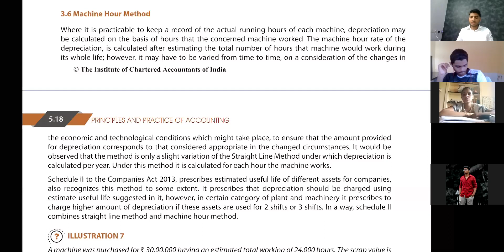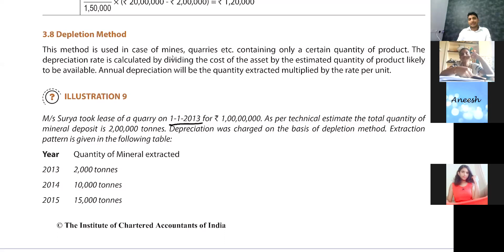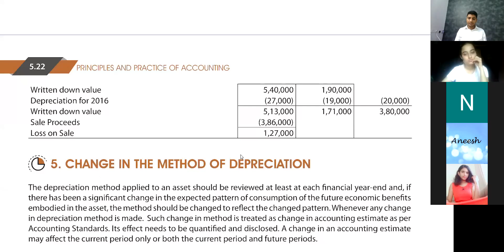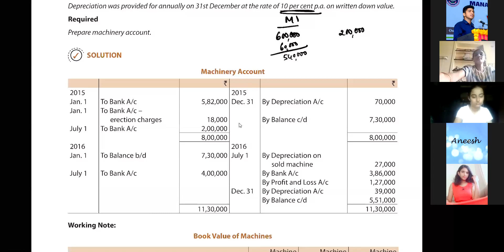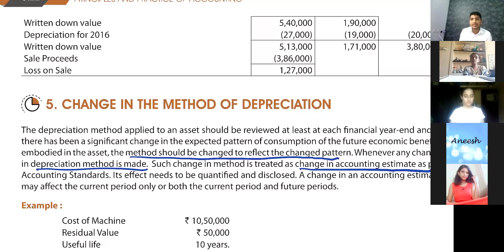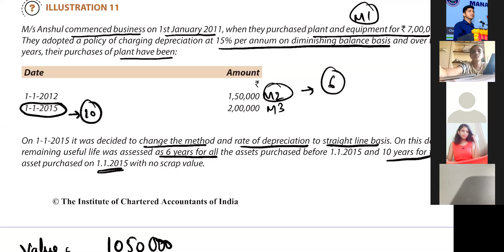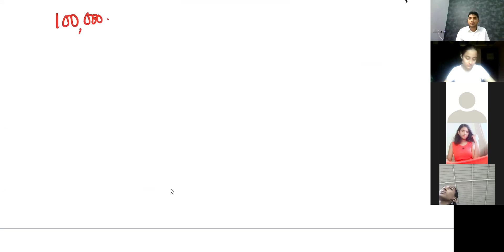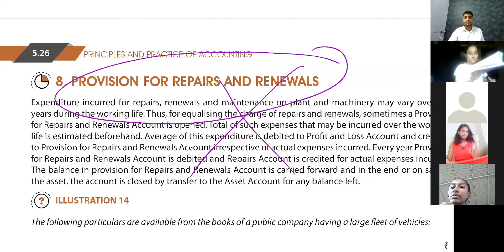CA Foundation Accounting Depreciation Part 4